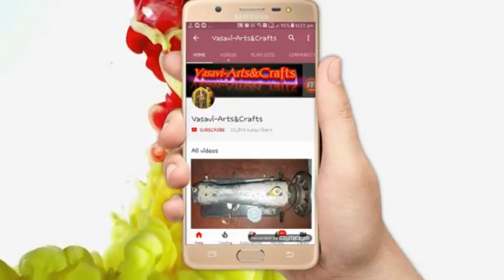Bangle shape model blouse cutting and stitching in Telugu